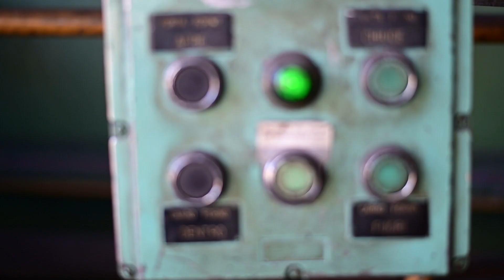Quenching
Quenching: the trasnformative process of rapid cooling to enhance material properties. Dive into the science and techniques of quenching, witnessing the mesmerizing trasformation of heated materials. Explire its vital role in industries, unlocking the full potential of materials for enhanced hardness and strenght.